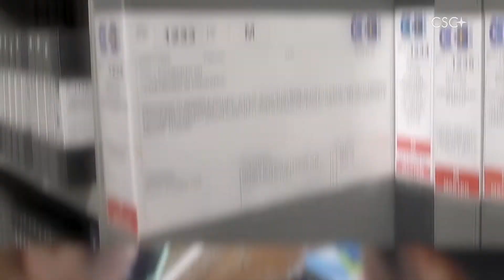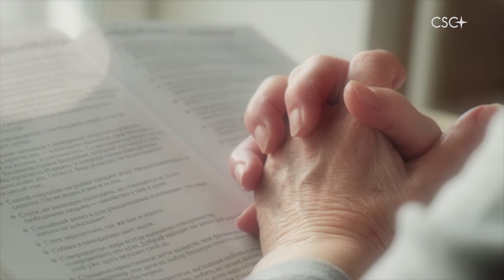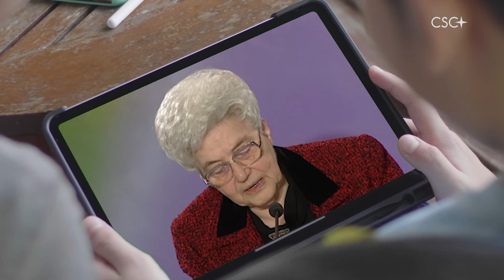Chiara Lubich : S’édifier en prière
Extrait de la téléréunion, conférence téléphonique avec les communautés des Focolari dans le monde - Palerme, 22 janvier 1998.